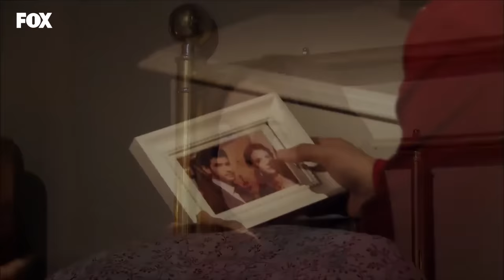Çınar, Toprak'la Uyumak İstedi - Lale Devri 32. Bölüm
Lale Devri 32. Bölüm - Toprak, Çınar'a Mesafeli Davranıyor